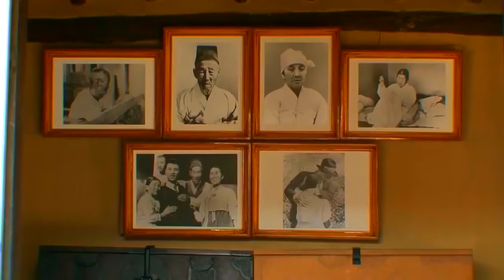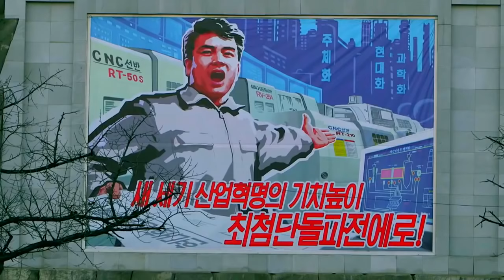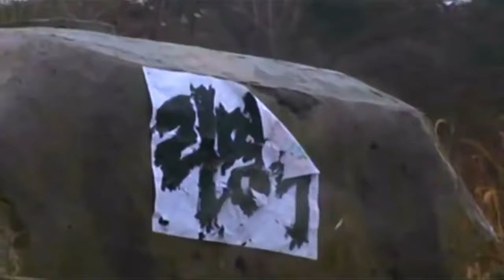Never before seen real life footage inside of North Korea (Documentary)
in this documentary you get to see how north korean people really live in one of the rarest documentaries ever recorded by 2 french journalists exclusively given a visa for that purpose